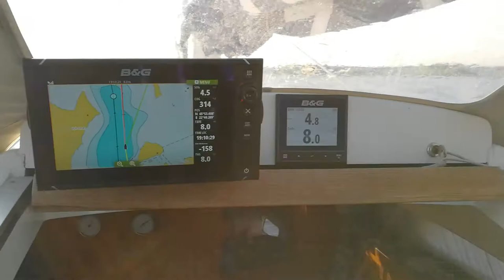Gulf of Bothnia 2019 single handed - Töre Approach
Within eight weeks from May until June 2019 I sailed 2500nm from Flensburg Germany to the most northern point of the Baltic sea and back. Since I had neither autopilot nor appropriate camera (just a smartphone) filming was a challenge and hence the quality is quite poor. The boat is a 15 year old trimaran Dragonfly 920 built by Danish manufacturer Quorning Boats.